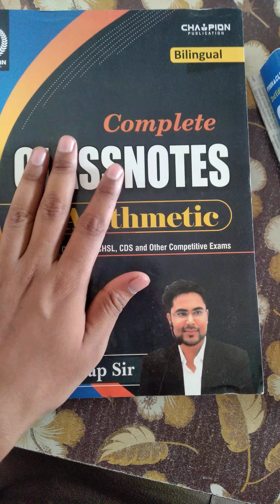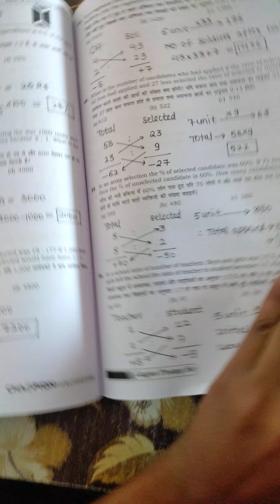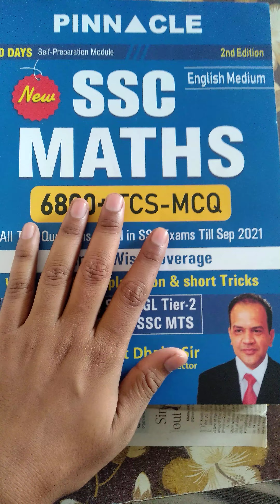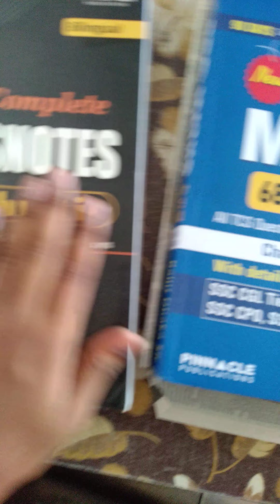gagan's sir Arithmetic Classnotes book review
practice math book (pinnacle) must watch the video